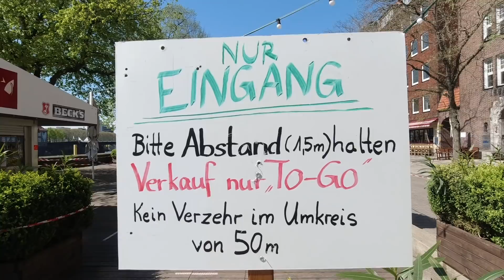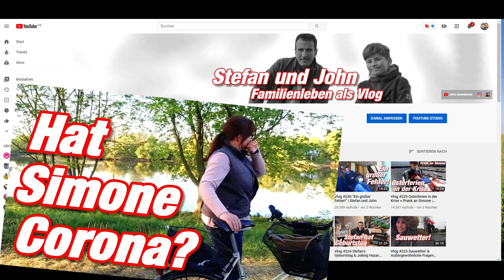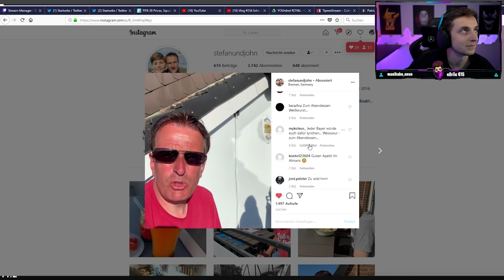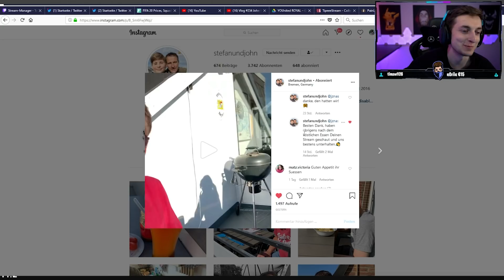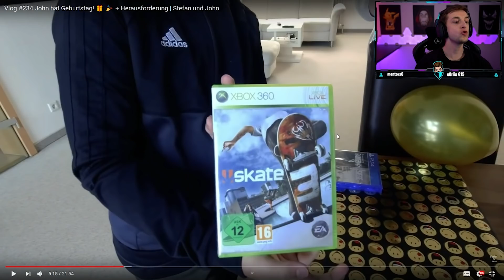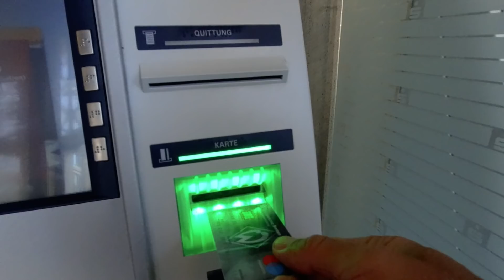Vlog #235 Unsere Normalität in dieser Zeit 😷 | Stefan und John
Unser Kamera-Equipment:
Panasonic HC-V550